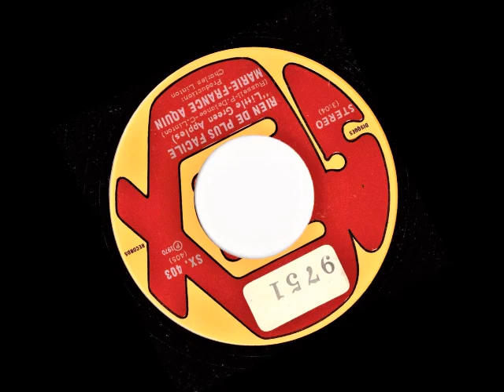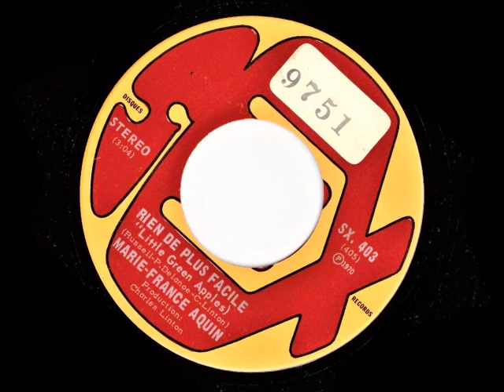Marie-France Aquin - Rien de plus facile (Little green apples)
1970
Les Disques SEX
Adaptation de Little green apples - Bobby Russell